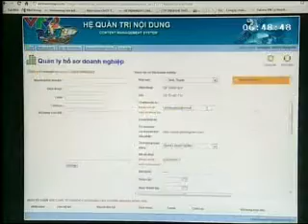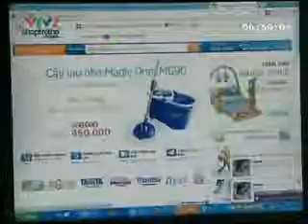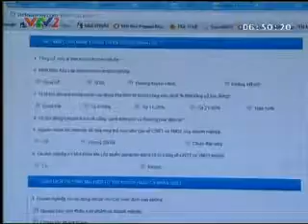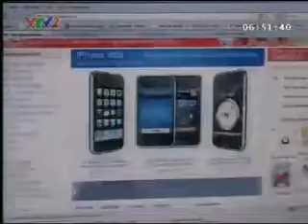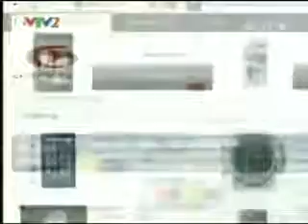Khảo sát chỉ số thương mại điện tử - Nhịp sống công nghệ VTV2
VIETNAMNAY hỗ trợ khảo sát trực tuyến Chỉ số Thương mại điện tử Việt Nam 2012
CỔNG THƯƠNG MẠI ĐIỆN TỬ VIỆT NAM - Cung cấp cơ sở dữ liệu mở về doanh nghiệp lớn nhất trên internet.